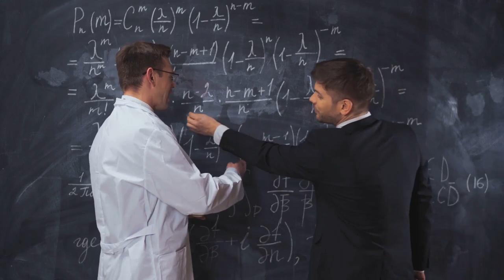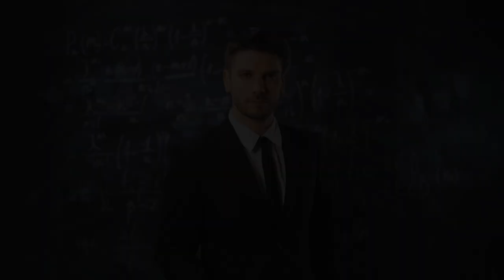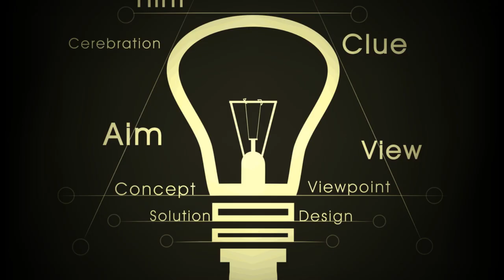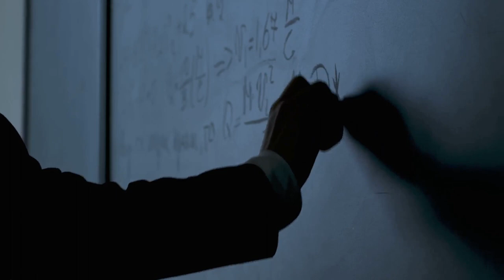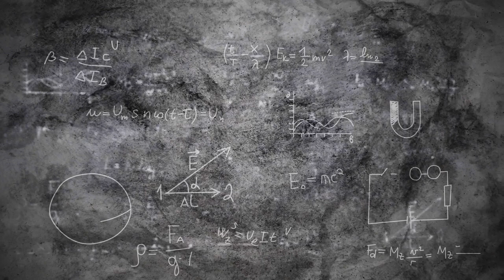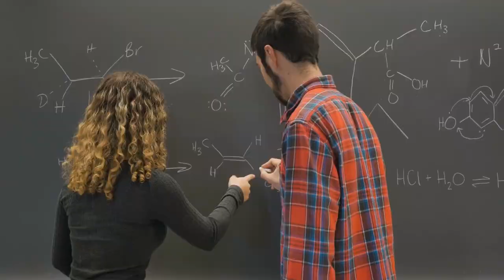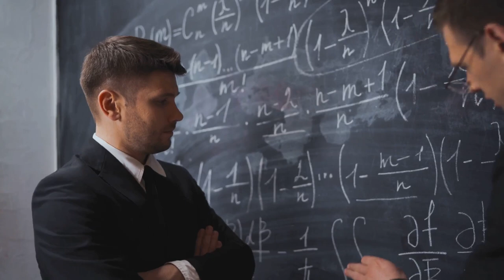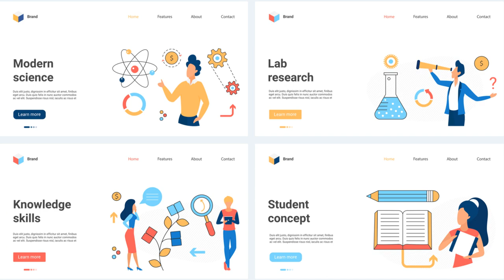Philosophy vs Science: A Battle of Testability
🔍 Embark on a captivating journey of inquiry with us in this enlightening video, as we delve into the fascinating realms of philosophy and science. Join us as we examine the contrasting approaches to truth-seeking, exploring the refutability of philosophical claims and the testability of scientific claims, and uncovering their unique contributions to human understanding.

Join the conversation in the comments below, and let's continue to explore the frontiers of human thought together.